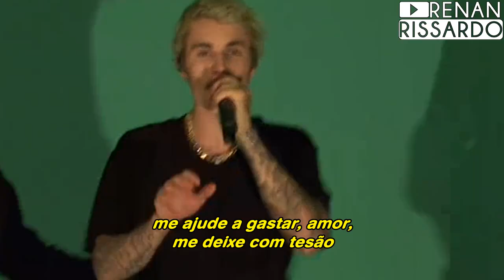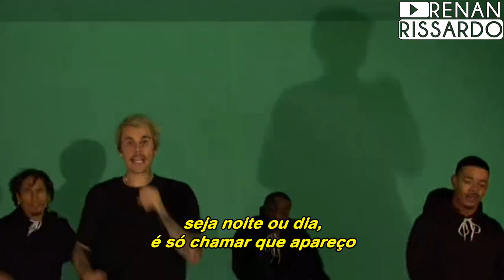Justin Bieber - Yummy (Tradução)